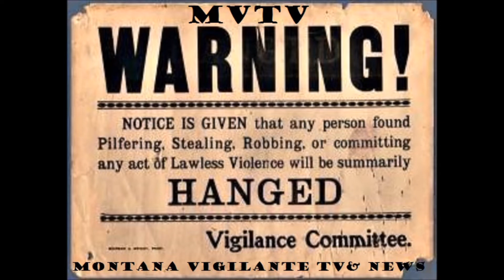Doc Holliday Advises Chuckie Schumer on The Fall of Nancy Pelosi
Gotta admit ... Action Reporter Dash Riprock yet has to produce the birth certificate validating his name, has a bad record with company vehicles, equipment and most staff but always seems to come up with some great exclusive. Especially when the quarterly reviews are coming up.
   One going down, a cabal to go.
   ANY pull of Nancy Pelosi's criminal parasite claws is a WIN for America and this rising fight of Good vs. Corrupt Evil despite the price we paid since Day One of her -- and others of her ilk. Long overdue for a lot of them ... and not pointing at all dems, Boggle-Eye McConnel. Retire already, gd!, and go enjoy some of that own grift profit while years remain on the Life Clock.